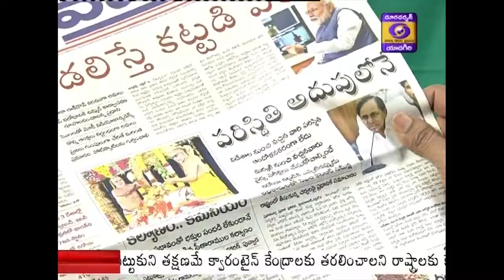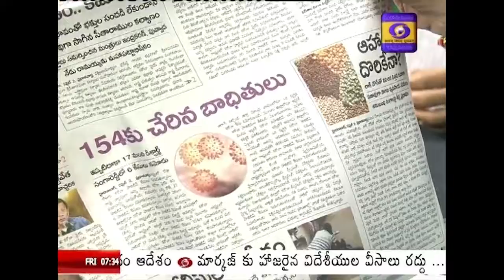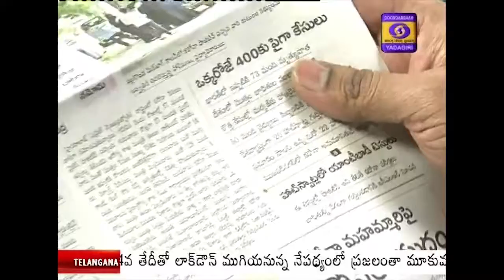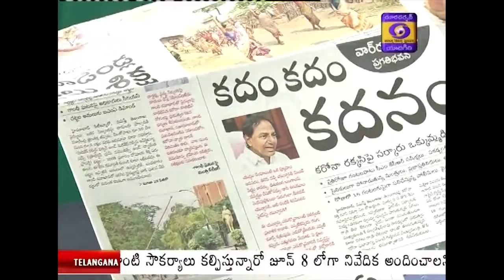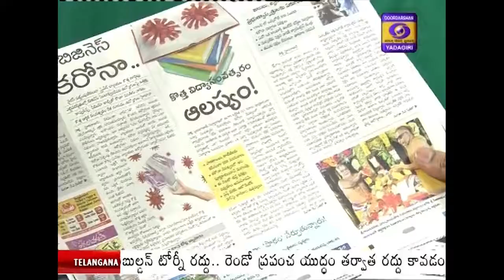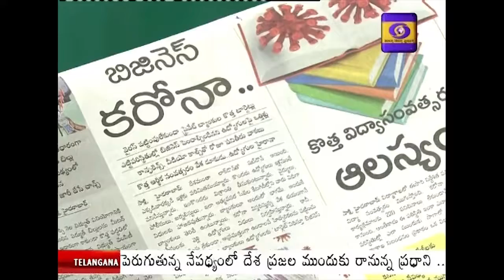Vaartha Vishleshana Discussion 03-04-2020